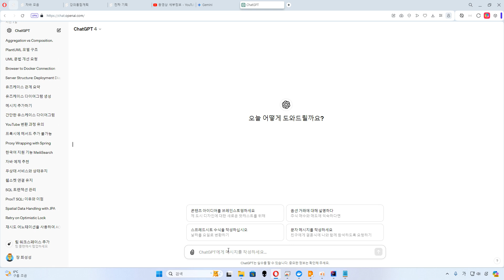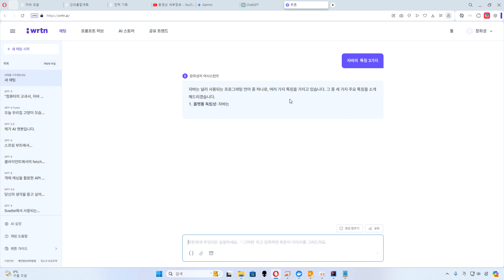24 03 10, p 13442, 7강, ChatGPT, 제미나이, 뤼튼AI 등을 최대한 잘 활용하지 못하면 망합니다.